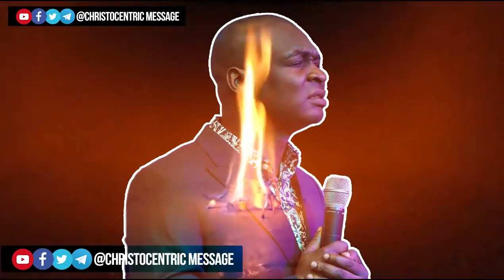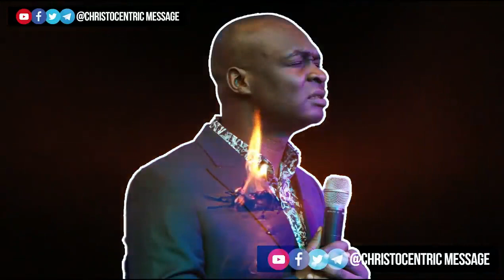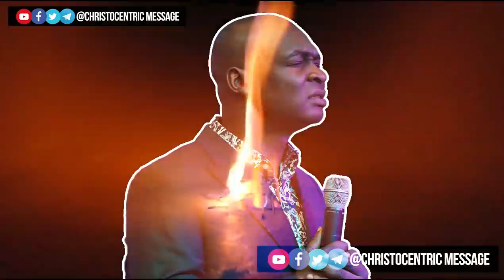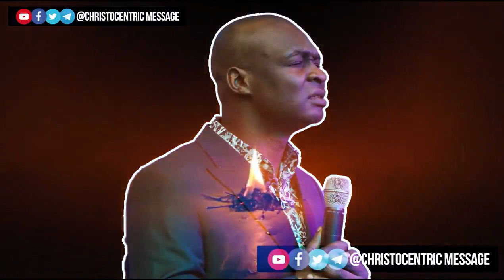[NON STOP] 7 HOURS PRAYERS AND WORD VIGIL with APOSTLE JOSHUA SELMAN || TARRY NIGHT 2020 || KOINONIA